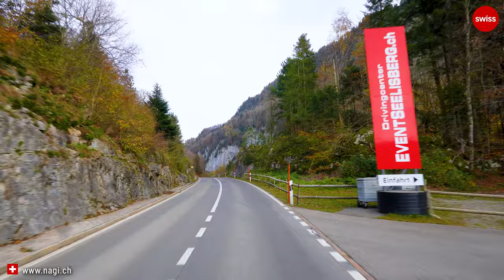🍂🍁🎃 Colorful Autumn Moments in Switzerland 4K HDR | Fall Colors in Central Switzerland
Description: This video compilation consists of clips taken during the colorful Autumn season while driving through the immensely beautiful landscapes of Central Switzerland, mainly in Canton Nidwalden, Canton Uri and Canton Lucerne.